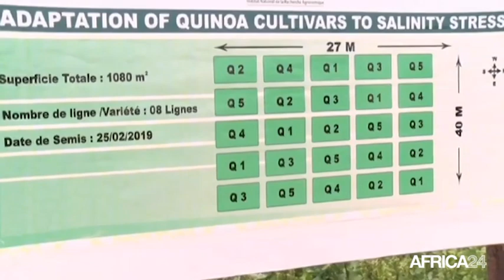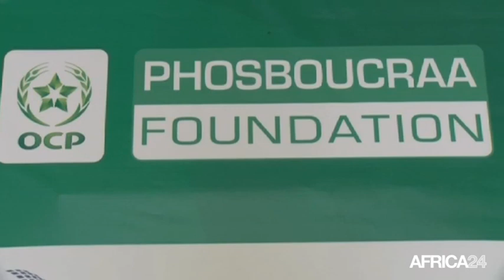MAROC, 1ER FORUM INTERNATIONAL SUR L'AGRICULTURE BIOSALINE À LAAYOUNE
Économie, La recherche au service du développement